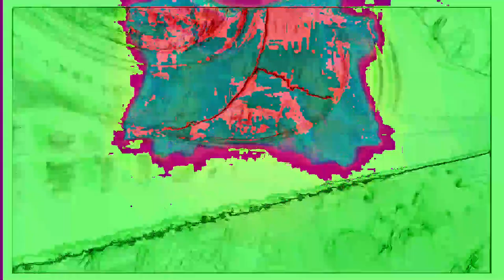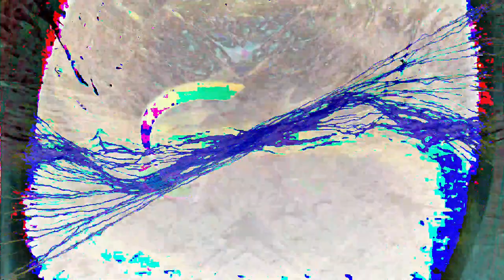[EPILEPSY WARNING] Movie 24 02 23 07h25m33s